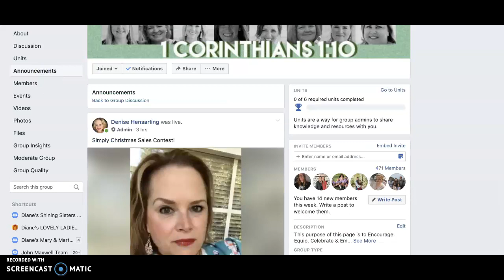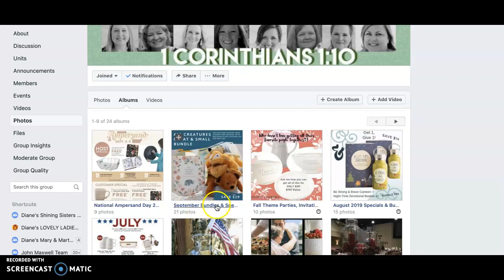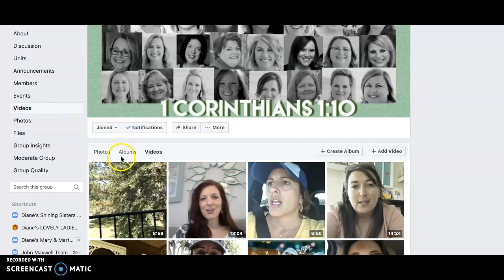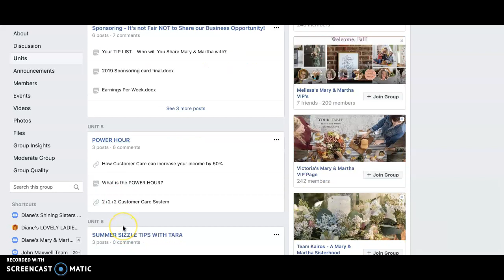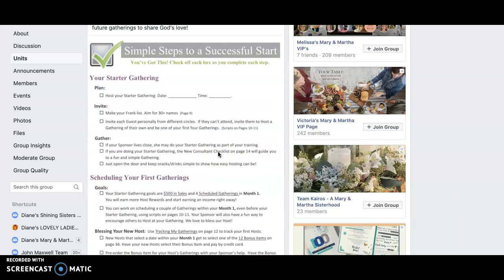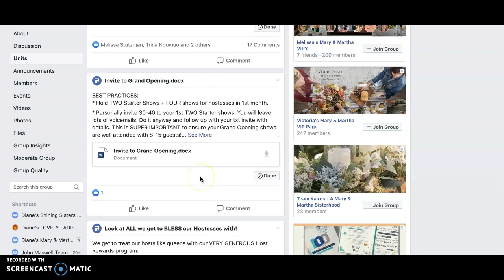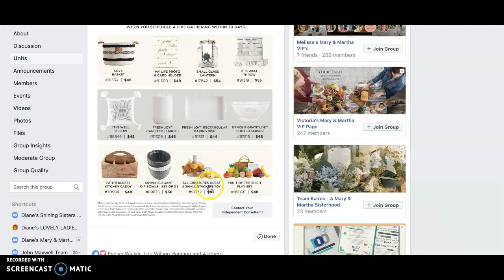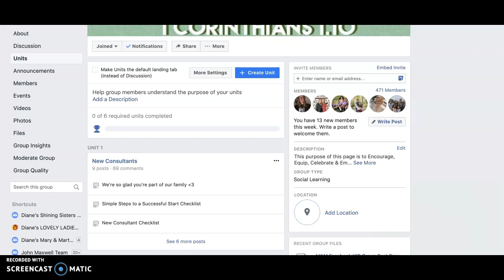Welcome New Consultants!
How to navigate & use the Team United FB page